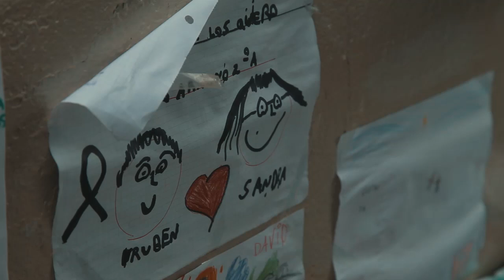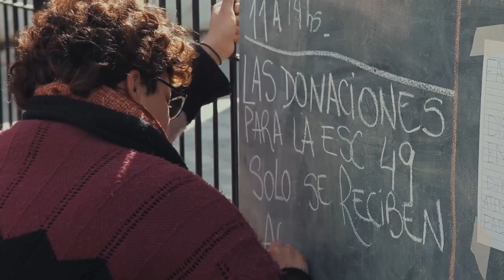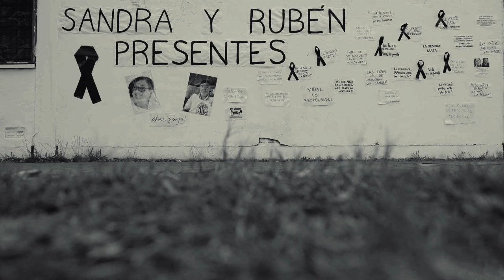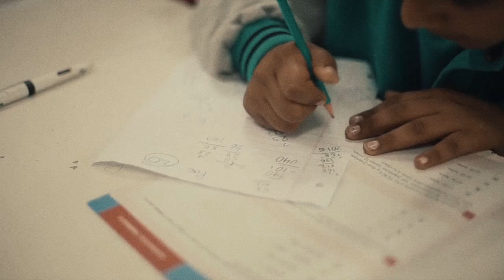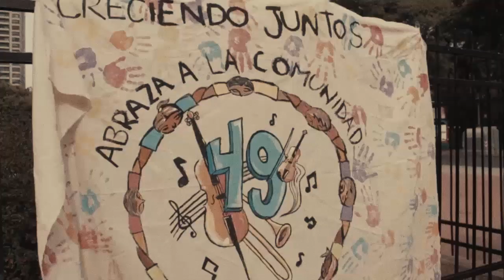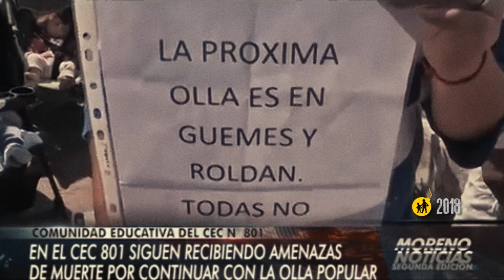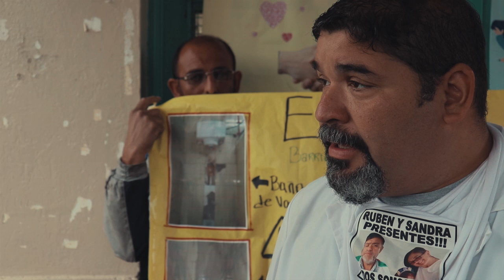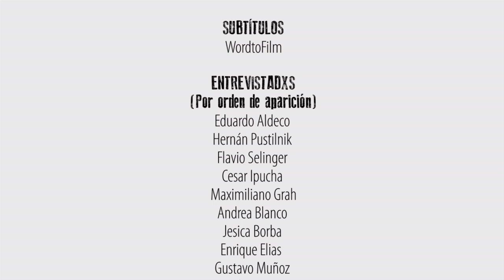Escuela bomba, dolor y lucha en Moreno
AÑO: 2019

DURACIÓN: 74 minutos
GÉNERO: documental

SINOPSIS: "Escuela bomba" es una película sobre la explosión en Moreno (2018) que se cobró la vida de la vicedirectora Sandra Calamano y del auxiliar Rubén Rodríguez. La explosión de la escuela 49 Nicolás Avellaneda de Moreno generó un antes y un después para los vecinos del distrito, quienes demostraron un alto nivel de organización para denunciar las paupérrimas condiciones edilicias de las escuelas. La re-edición del fim cuenta con entrevistas y materiales que reconstruyen la biografía de Sandra Calamano, cuya familia no brindó entrevistas en 2018, cuando comenzó el rodaje de este documental.

Una producción Audiovisual del Departamento de Educación  de la Universidad Nacional de Luján. Fue filmada y editada en conjunto con  integrantes de la comunidad universitaria de la UNLu y lxs docentes y las  familias de la Escuela Primaria No. 49 de Moreno (Pcia. de Buenos Aires)

- Premio MEMORIAL PARA LA PAZ Y LA SOLIDARIDAD ENTRE LOS PUEBLOS DE AMÉRICA del SERPAJ
- Competencia Oficial FICIP 2019
- Competencia Oficial Tucumán Cine 2020

Realización Integral
: Juan Mascaró

Producción Ejecutiva
: Javier Di Matteo - Andrea
Corrado Vázquez -
César Ipucha

Administración:
Nair Abdala y Betina Plaza

Entrevistadxs (por orden de aparición)
Eduardo Aldeco,
Hernan Pustilnik,
Flavio Selinger,
Cesar Ipucha,
Maximiliano Grah,
Andrea Blanco,
Jésica Borba,
Enrique Elias,
Gustavo Muñoz,
Gisela Navarro,
Mabel Zurita,
María Rosa Misuraca,
Karina Rabinovici,
Oscar Martínez,
Sabrina Silva, Soledad Segovia

Traducción al inglés:
División Lenguas Extranjeras - (CIDELE) Departamento de Educación UNLu
Agradecimientos: Felipe Gusmerini, Lucas García, Ernesto Ardito, Estrenos DOCA, Documentalistas de Argentina, Moreno por la Memoria.

2018. La explosión

Las muertes de Sandra y Ruben por la explosión en la escuela 49 Nicolás Avellaneda de Moreno aquella mañana de agosto de 2018, generó un antes y un después para los vecinos del distrito, que demostraron un alto nivel de organización para denunciar las paupérrimas condiciones edilicias de las escuelas. Ese quiebre fue documentado en la película, que se propuso “dar voz” a los docentes, padres y alumnos que sufrieron la muerte Sandra y Rubén, pero también busca abrir un debate más profundo sobre el tejido social que forjó un proceso de lucha que logró frenar las clases durante seis meses a pesar de las presiones oficiales, sobre las condiciones históricas materiales que desencadenaron en la tragedia y acerca de las ideas naturalizadas que comparten los docentes ante las falencias del Estado.

La censura

El 29 de julio de 2019, dos días antes de su estreno, desde la Gerencia de Exhibición del INCAA, se informó al equipo de realización que la película no se programaría en el Cine Gaumont bajo el argumento de que “no fue producida por el Instituto de Cine”. Nuestro documental formaba parte del conjunto de Estrenos DOCA 2019, y su estreno había sido confirmado, pero ponía sobre la mesa un tema incómodo.
Entendimos esta decisión como un acto de censura sobre los contenidos de la película. Y convocamos a la prensa y al público a la proyección de “Escuela Bomba…” en el día y horario en que debería haber sido estrenada. La fría noche del jueves 1 de agosto de 2019, en la puerta del Cine Gaumont, más de mil personas protagonizamos un acto de resistencia que comenzó a quebrar la censura. A partir de ese día, cientos de centros culturales, gremios, escuelas y universidades se ofrecieron para proyectar la película. Una enorme red solidaria, hasta ese momento invisible para nosotrxs, logró que más de 13 mil expectadrxs vieran y discutieran Escuela bomba, convirtiéndola en el documental más visto del 2019.

Nuevo aniversario

Luego del cambio de gestión, Escuela bomba se culminó con apoyo del INCAA. El nuevo corte nos permitió, además de mejorar la calidad técnica de la película, reconstruir con mayor detalle la historia de Sandra Calamano, a partir de materiales de archivo y el testimonio de Maximiliano Grah, su compañero.

A dos años de la explosión y tras su exhibición en Canal Encuentro, queda subida a internet para poder ampliar su alcance y ser compartida con más personas.
Escuela Bomba es un homenaje a las hermosas y comprometidas vidas de Sandra y de Rubén, al pueblo de Moreno que supo mantener la lucha en un contexto adverso y revertir de una manera contundente cualquier naturalización acerca la relación entre el Estado, las escuelas, y sus trabajadores y estudiantes.

Por último, Escuela Bomba pretendió ser una oportunidad para pensar en vínculo entre la Universidad Pública y los problemas de nuestro pueblo. Creemos que la universidad no puede desentenderse de ellos, si no al contrario, asumir su conflictividad y estar del lado de quienes pelean por la vida.